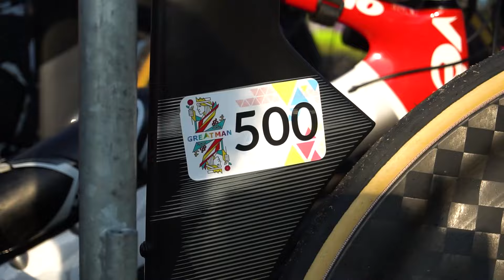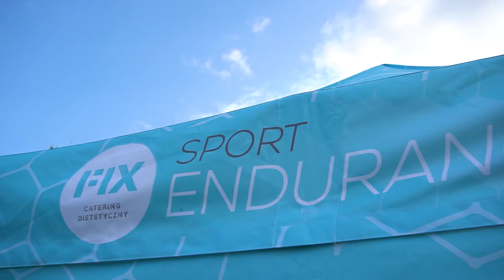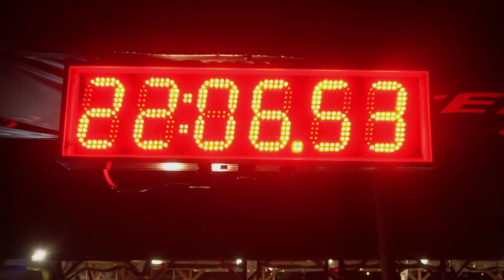Całkiem nowa bajka Epic Greatman Kórnik Triathlon 2024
Epicka werjsa piosenki Całkiem nowa bajka zaaranżowana przez Piotra Kotasa do filmu z pierwszych w historii zawodów na Pełnym Dystansie IronMan podczas GREATMAN TRIATHLON Kórnik!

Witajcie w całiem nowej bajce

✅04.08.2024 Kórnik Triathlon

Jubileuszowa Edycja Greatman Triathlon za nami!🏊‍♀️🚴‍♀️🏃

Jeszcze raz poczujmy atmosferę zawodów!

GREATMAN TRIATHLON | TRI TO DO IT!

Film ‪@SportFlowMedia‬
Muzyka ‪@piotrekkotas‬